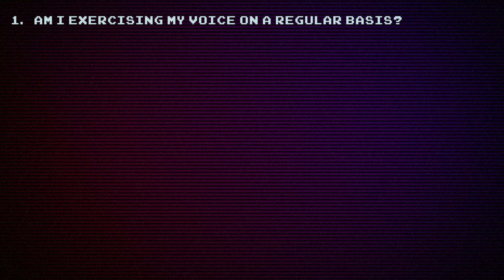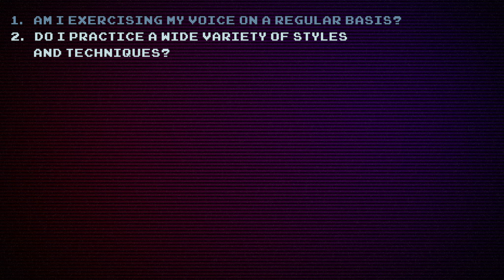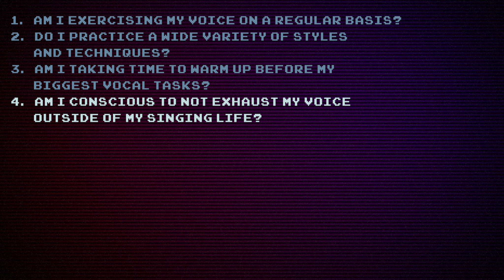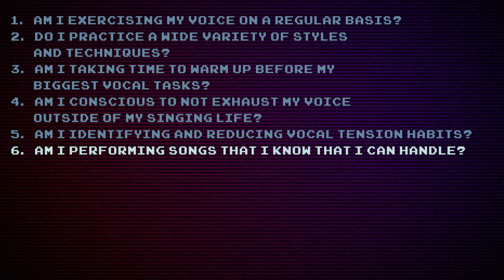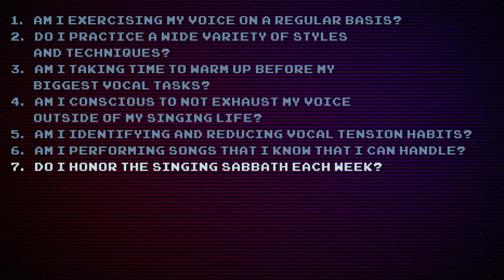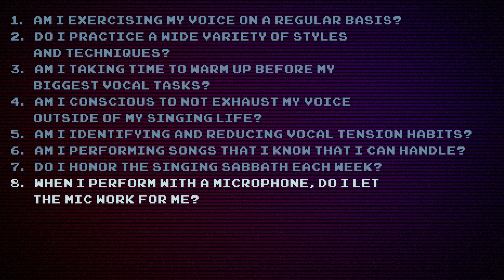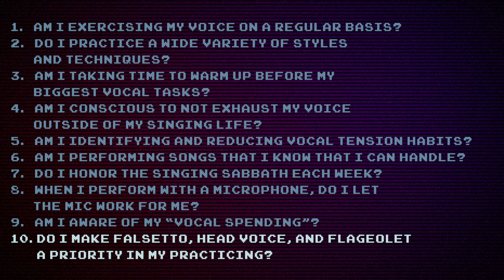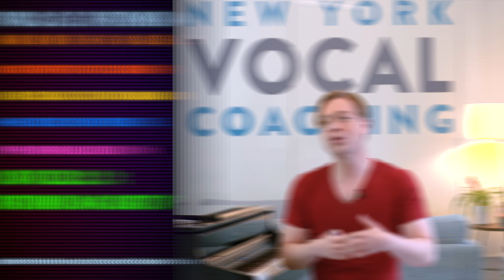Ep. 107 “Increase Your Vocal Stamina” - Voice Lessons To The World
It’s nice to have a great voice. But, it’s essential to have a voice that LASTS. In Episode 107, Voice Teacher Justin Stoney of New York Vocal Coaching explores the essentials of vocal stamina. Take the test in the episode to find out if your stamina is a vocal dud or a vocal stud! Enjoy Voice Lessons To The World!

Chapters
00:00 Introduction & Today's Question
1:57 Stamina Step 1: Conditioning & Vocal Athleticism
3:19 Stamina Step 2: Vocal Cross Training
4:29 Stamina Step 3: Warming Up
5:33 Stamina Step 4: Your Daily Vocal Workload
6:46 Stamina Step 5: Compensatory Habits
7:53 Stamina Step 6: Repertoire Selection
8:46 Stamina Step 7: Singing Sabbath
9:58 Stamina Step 8: Let the Microphone Work for YOU
10:47 Stamina Step 9: What Does it Cost You?
11:54 Stamina Step 10: Flexibility as a Foundation
13:15 Vocal Stamina Grading Scale
14:35 Resources & Information
15:02 Justin Stoney's Vocal Benediction: Together Forever